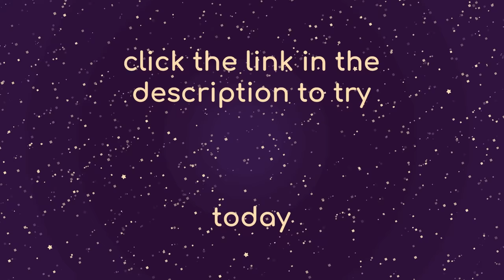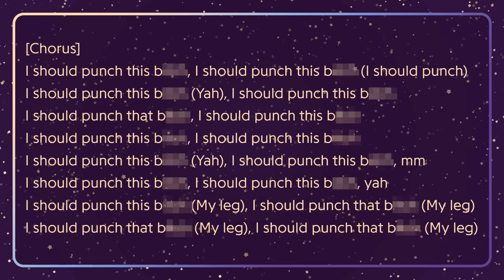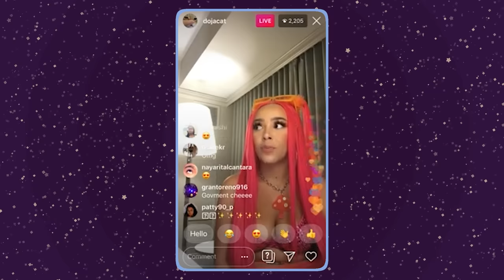Demon Time: The Self-Imposed "Downfall" of Doja Cat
experience scent-based hydration with air up today!

0:00 - Introduction

PART 1: THE FORESHADOWING
3:54 - Where's the Beef?
6:13 - Meme Queen to Mainstream
8:49 - Constant Controversy

PART 2: THE UNFOLLOWING
19:41 - Schnapp Chat
26:48 - Parasocial Media
38:45 - The J is for Jerk

PART 3: THE REBRANDING
51:36 - Face the Music
59:27 - Satanic Panic
1:08:35 - Any Press is Good Press

1:13:49 - Conclusion